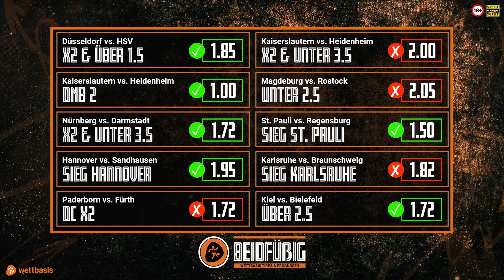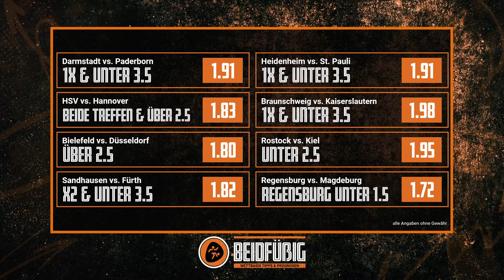2.Bundesliga Tipps ⚽ 27. Spieltag | “Beidfüßig - Die Wettbasis-Prognose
Auch in der zweiten Liga ist der Aufstiegskampf noch längst nicht entschieden. Denn Tabellenführer Darmstadt liegt nur vier Punkte vor Verfolger Heidenheim und muss gegen Paderborn ran, die auch noch in die erste Liga wollen.

Heidenheim muss im absoluten Topspiel gegen den Tabellenvierten St.Pauli ran, die den Anschluss an den Relegationsplatzn nicht verlieren wollen.

Aber auch im Abstiegskampf geht es eng zu. Für Hansa Rostock steht an diesem Wochenende ein doppelt wichtiges Spiel an. Denn in dem Derby gegen Kiel geht es  nicht nur um drei wichtige Punkte.

Alle Prognosen zu den Partien des 27.Spieltags der 2.Liga vom 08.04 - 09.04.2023 in der Übersicht:

00:00 Begrüßung & Auswertung letzter Spieltag
01:30 Darmstadt - Paderborn
03:58 Heidenheim - St.Pauli
06:56 HSV - Hannover
09:24 Nürnberg - Karlsruhe
10:58 Braunschweig - Kaiserslautern
12:50 Bielefeld - Düsseldorf
14:40 Rostock - Kiel
15:45 Sandhausen - Fürth
17:07 Regensburg - Magdeburg
18:52 Wettbasis Predictor
19:07 Alle Tipps in der Übersicht

Folgt uns!

Schon jetzt findet Ihr auf wettbasis.com jede Menge Infos und Statistiken für eure Fußball Tipps der 1., 2. und 3. Bundesliga sowie jede Menge Kompetenz in Sachen internationaler Fußball - schaut vorbei!

Thumbnail: IMAGO / Christian Schroedter